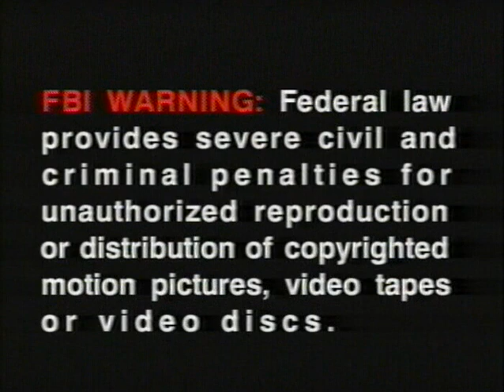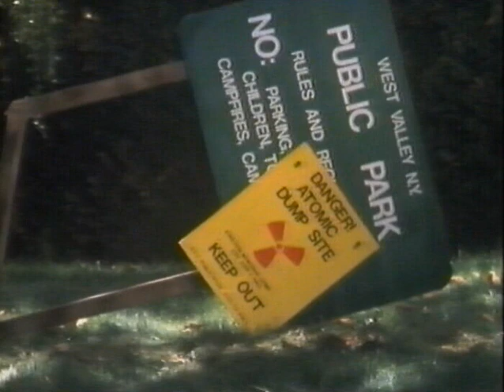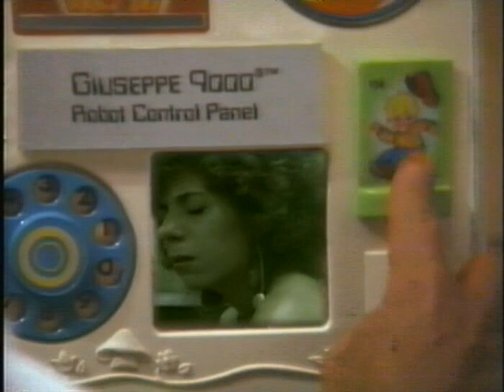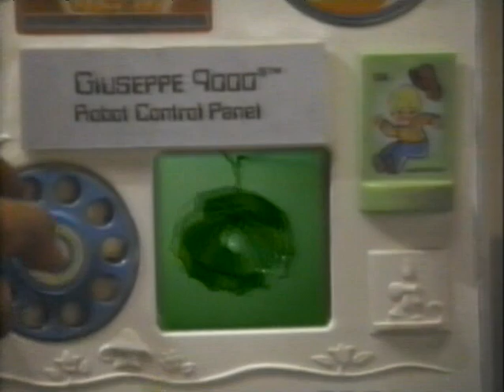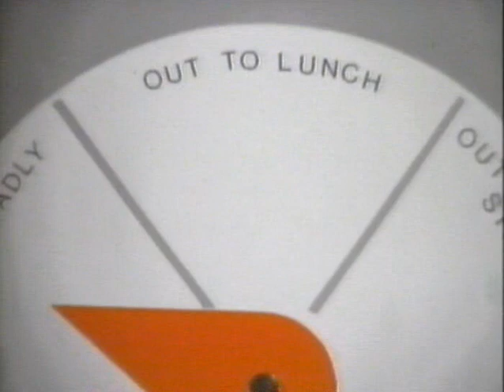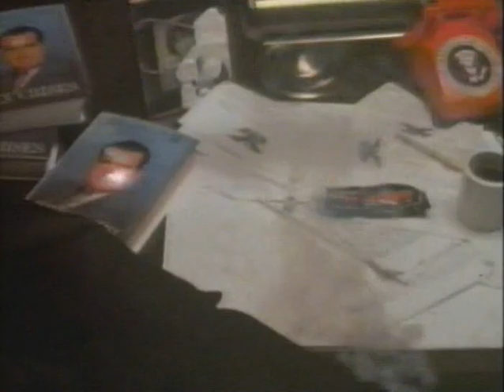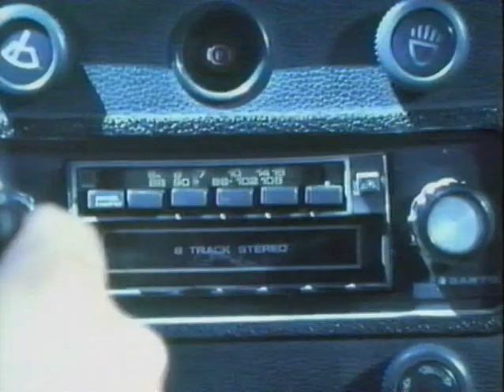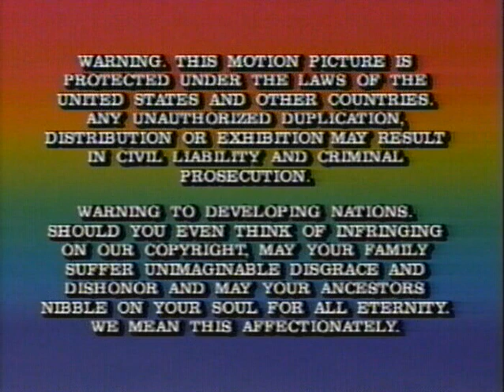A Man Called Rainbo 1990 David Casci and Robert Allen Schnitzer